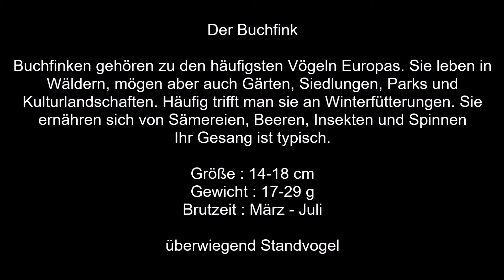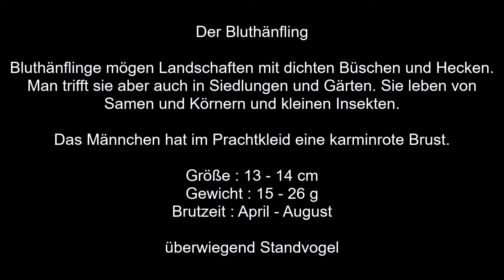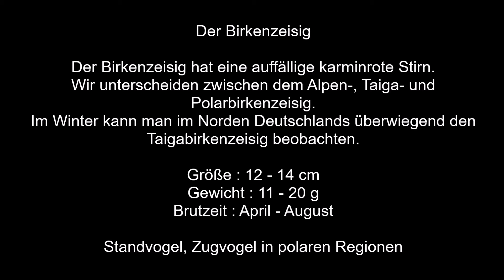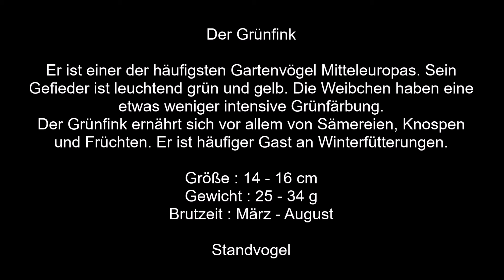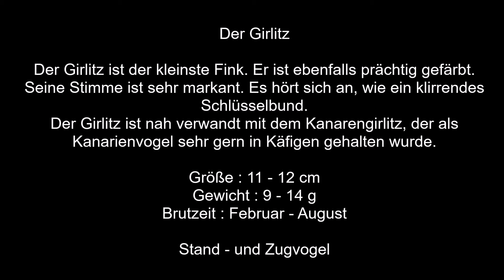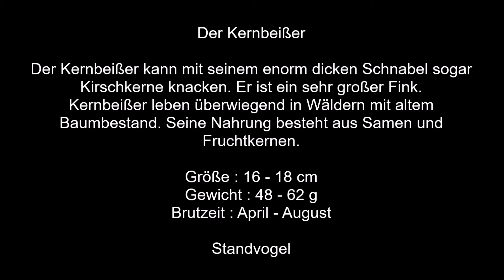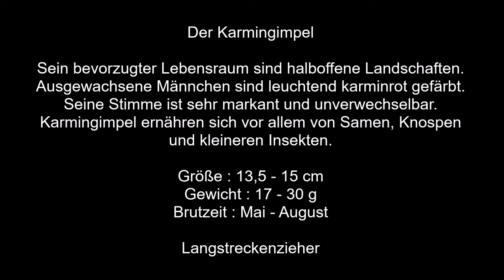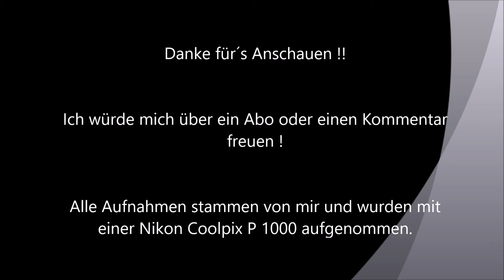Finken - 14 Arten kurz vorgestellt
In meinem Video beschreibe ich kurz 14 Arten der Finken. Viel Spaß beim Anschauen.